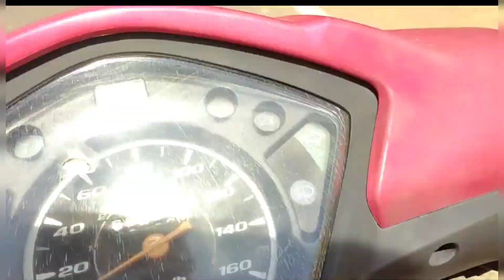เตี๋ยวบ้านๆ